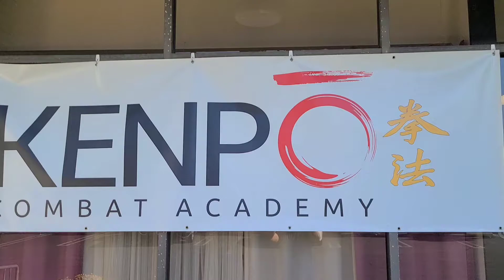Christopher's 10th Birthday Nerf War